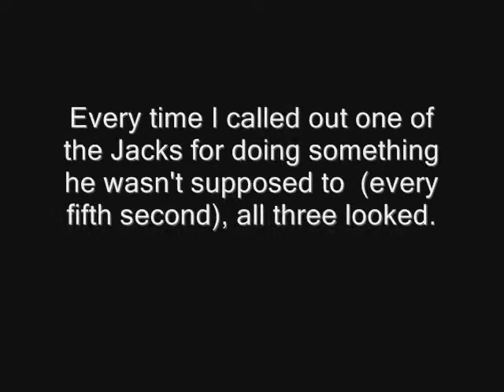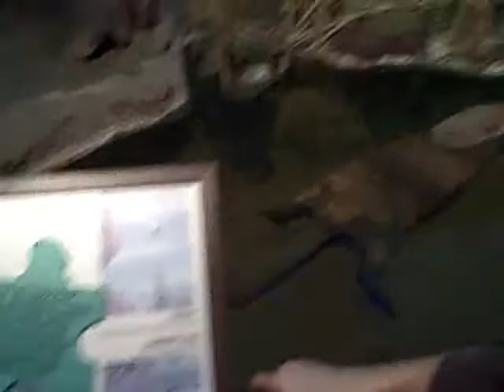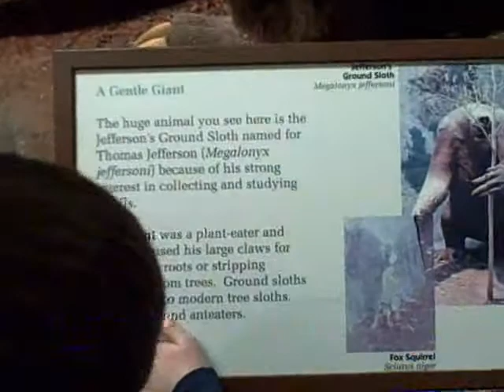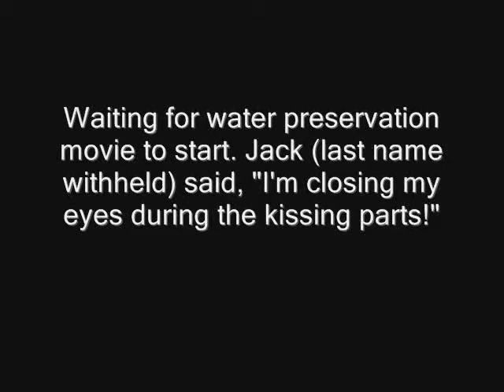2009 01 23 Natural History Museum Field Trip